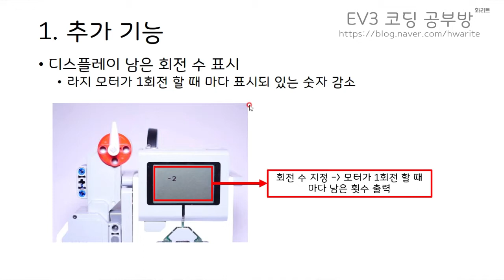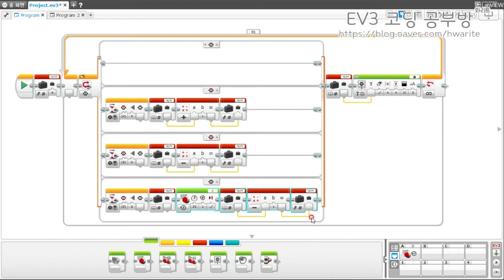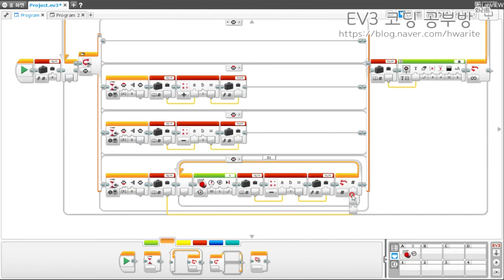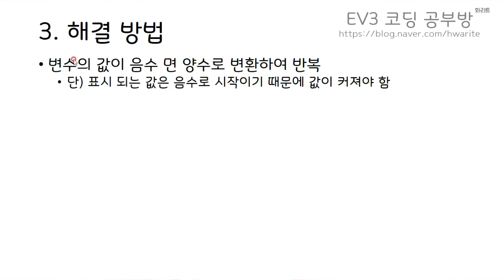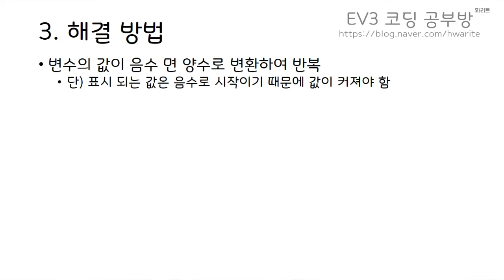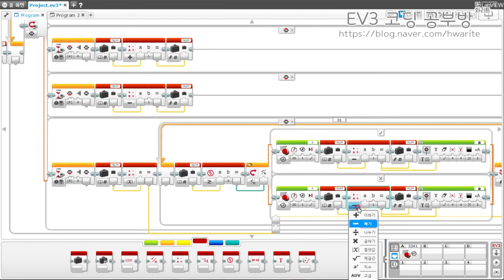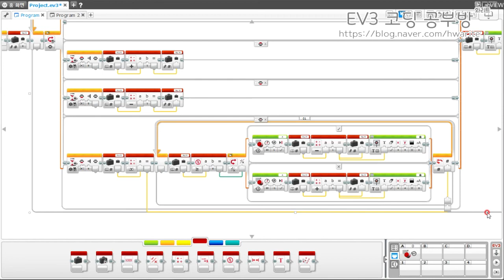[EV3 코딩] - 변수로 모터 제어하기2 (남은 회전수 출력) - 화리트(Hwarite)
이번 영상은 디스플레이에 출력되는 값을 가운데 버튼을 눌러 모터가 회전을 하면서 1회전 할때마다 디스플레이에 나와 있는 값이 1씩 감소(증가)하는 방법을 설명하는 영상입니다.

00:13 변수로 모터제어하기 추가기능 설명
00:45 전 프로그램 수정
02:41 로봇 동장 예시1
03:29 추가 기능의 오류(문제점)
03:54 문제 해결 방법
04:17 프로그램 수정
05:37 로봇 동작 예시2